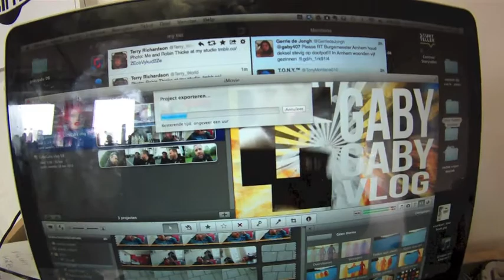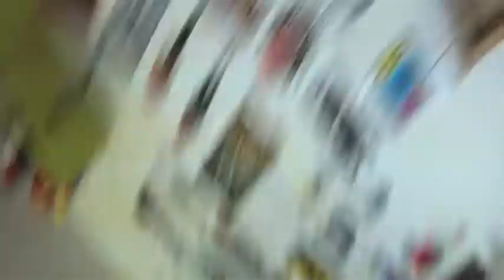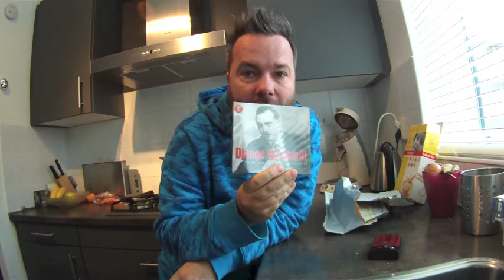Things that bother me GabyGaby vlog 59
The GabyGaby vlog will follow Gaby on his mission to become WorldChampion Art. We will see him paint, we will hear him speak but most of all he will take us along his quest through the hard times and through the good times. Everyday Gaby shows us what he has been up to.